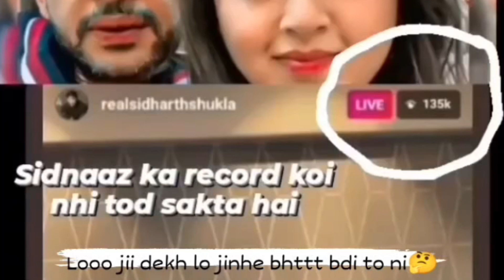अपनी इस हरकत से फिर बुरी तरह Troll हुए Karan Tejasswi, इस बार खुद Shehnaaz ने…| FinalNews